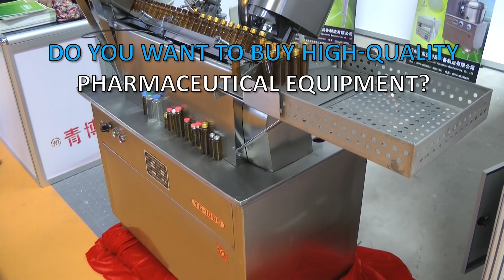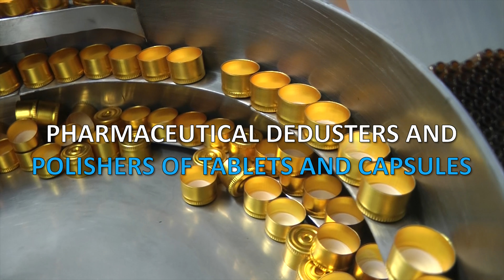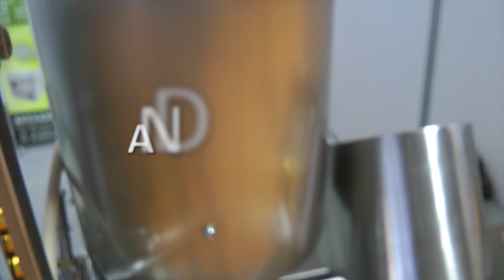🔥 Filling in vials. Production of glass vials. Capping vials Minipress.ru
Filling in vials. Production of glass vials. Capping vials

the equipment for pouring liquids in vials, bottles and cans. We have more than 15 years, providing our clients with assistance in the delivery, setup and automatic desktop machines dispensing! Are you looking for a reliable supplier of equipment filling and capping? We will give you the best service 24/7. We have an assortment of the best models for bottling of liquid products, compact, mid-size cars and entire bottling line.

A WIDE RANGE OF FILLING AND CAPPING EQUIPMENT
Constantly updated catalog of cars filling liquid products with photos, descriptions, video and prices.
You communicate on all issues, from the first consultation and to obtain equipment, with one specialist.
We have extensive contacts in the pharmaceutical environment, we find any specialist help with the development of equipment and technologies.
DISCUSS YOUR IDEAS FOR FILLING AND CAPPING
We will help you in the selection of the model filling lines. Extensive experience in the bottling machines in vials with rolling aluminum cap. Valuable tips.

LINES FILLING AND CAPPING
We have set ourselves the task to help our clients in search of equipment for bottling and corking liquids. Years of experience of such activity shows that many clients face, first of all, a lack of understanding of the process. Buying machines filling is carried out after a detailed discussion of the problem, consult with the equipment manufacturer, sharing photos of your bottles, cans or bottles and caps and lids.

Automatic filling liquid products in round and flat bottles of plastic or glass.
Bottling liquids in glass bottles for the food, pharmaceutical, cosmetic and chemical products.
Filling into glass vials of 1 ml, 5ml, 10ml, 20ml with capping rubber stoppers and aluminum caps.
Bottling liquids in metal and plastic containers from 300 ml to 50 liters for the pharmaceutical and cosmetic products.